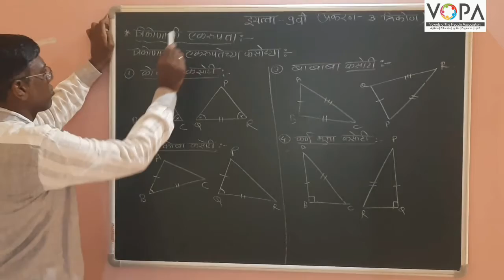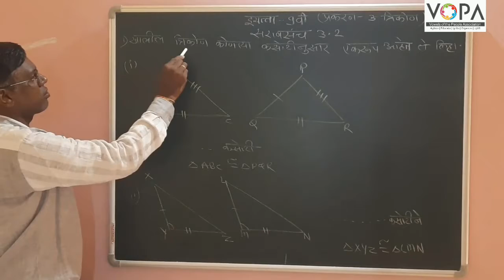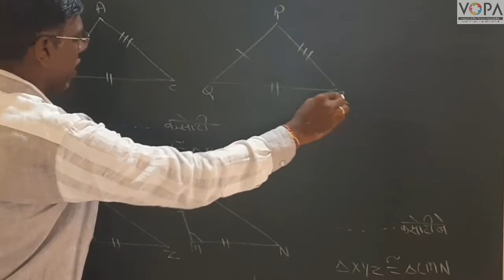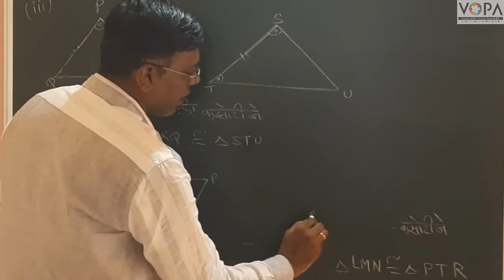9th | भूमिती | Chap 3 | त्रिकोण | V2 | V-School